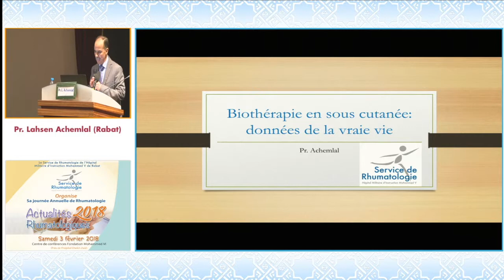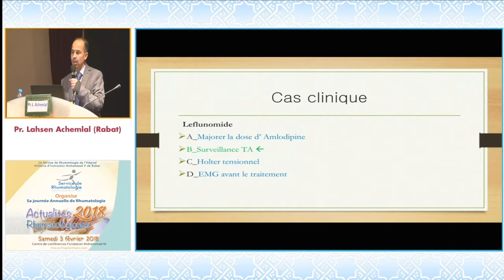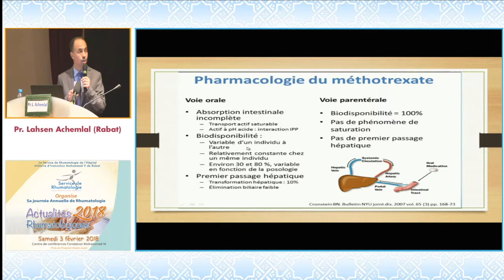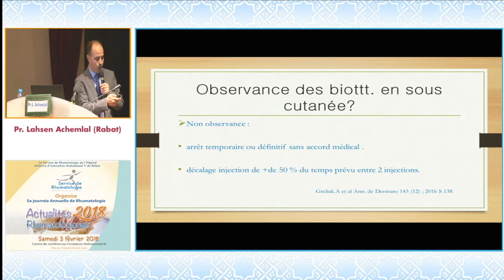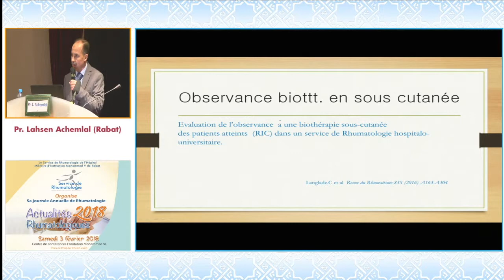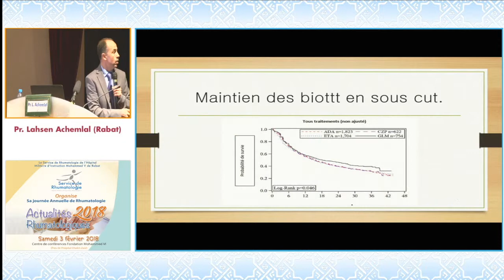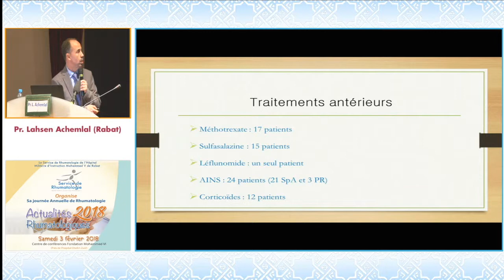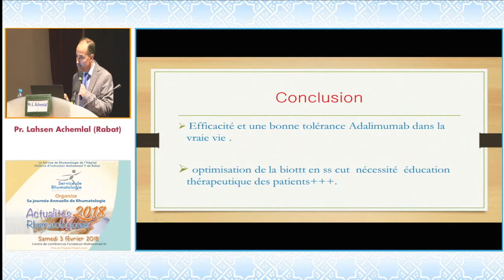Biothérapie en sous cutanée dans la vraie vie. Pr. Lahsen Achemlal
Journée Actualités Rhumatologiques 2018 organisée le 3 février 2018 à Rabat.